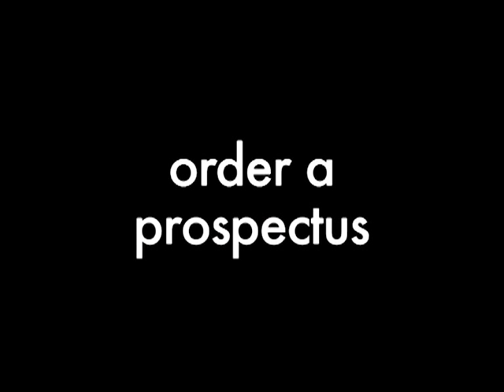Glenalmond Promotional Final